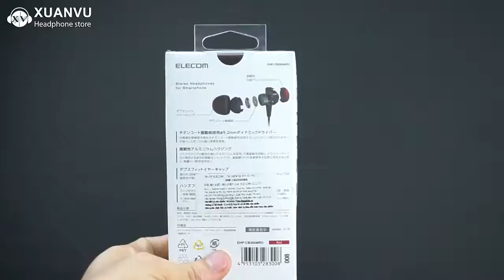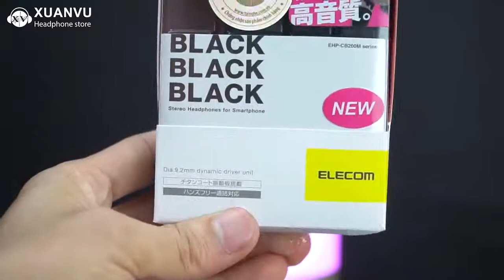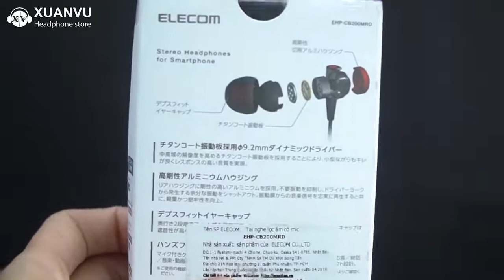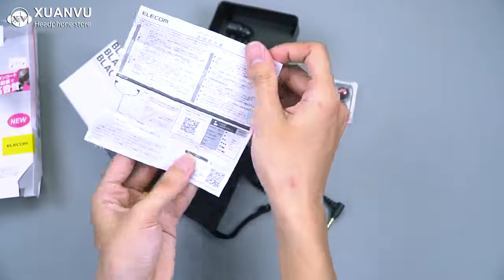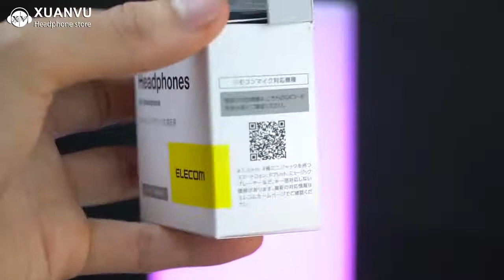Tai nghe Elecom Elecom EHP-CN800M chất lừ thiết kế, âm thanh tốt- happystores.com.vn